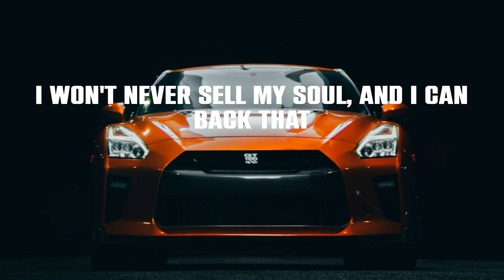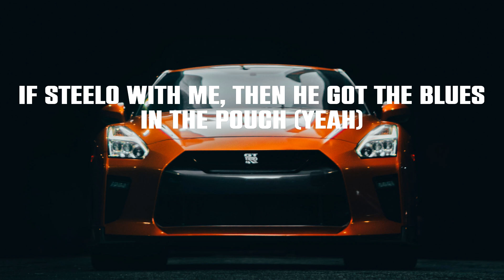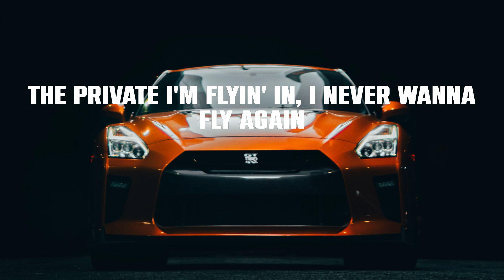Roddy Ricch - The Box